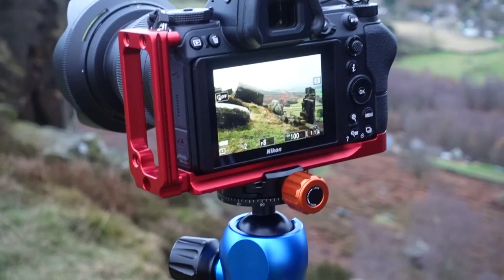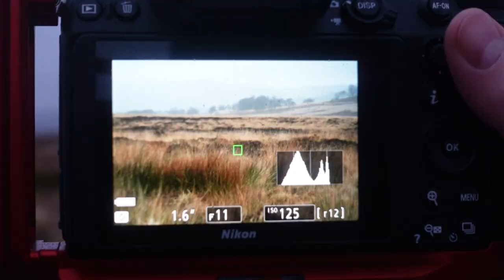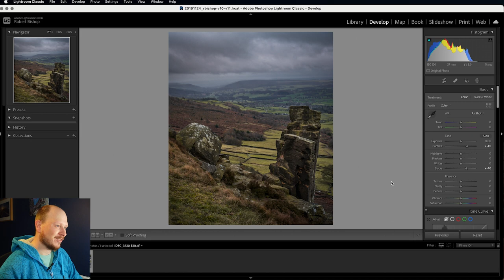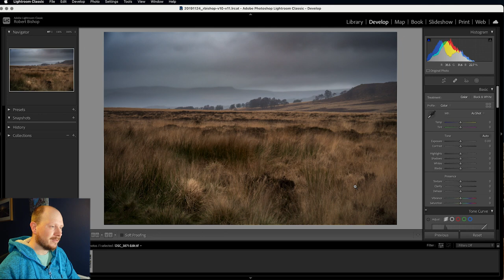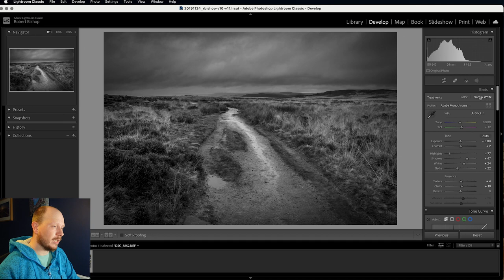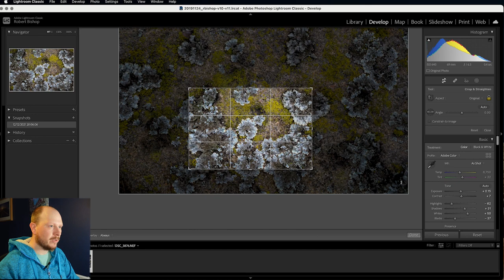How to Get Good Photos in Bad Conditions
Having ventured out to Curbar Edge to capture a sunset, the weather conditions took a turn for the worst. So this week I'm sharing 3 tips to help you get better landscape photos in tough conditions.

I'll be discussing changing your mindset to find new landscape photography opportunities, considering black and white for your shots and getting in close when you're unable to capture the big vista.